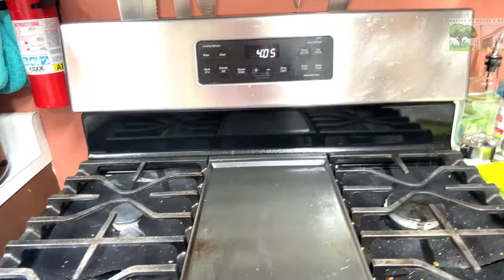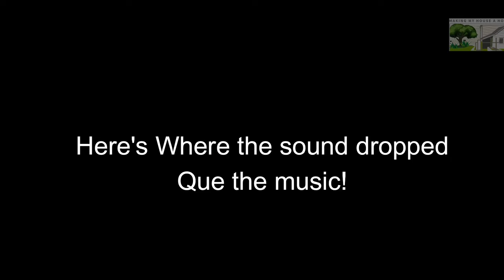My Dirty Stove Transformation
Welcome!

I finally stopped putting off this horrible task leaned into it (so to speak) and got it over with. It wasn’t as hard a job as I thought it would be.

My Dirty Stove!

I used to use all those harsh chemicals to clean my oven. But as my breathing got worse, I stopped using them.

One thing I did do is start taking extra precautions as to not spill in my oven. It really wasn’t as bad as I thought it was. All I could see was that crusty door and thought, nope! Just grabbed my food out and shut the door; always telling myself that I’d get to it one day. Five years later that day came.

Show Notes